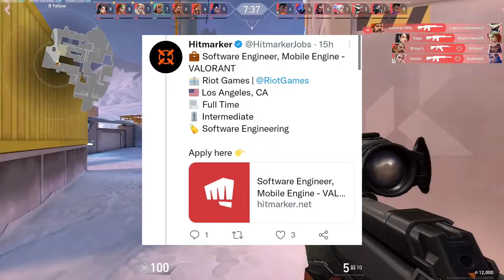VALORANT MOBILE LATEST UPDATES | DOWNLOAD NOW 🔥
In this video we’ll walk you through:

- job listing

GOAL - 2k

Our channel is about GAMING TOPICS. We cover lots of cool stuff such as GAMING UPDATES, GAMING LEAKS and GAMING NEWS

BACKGROUND GAMEPLAY CREDIT-NO COPYRIGHT GAMEPLAY

 GAMEPLAY CREDIT